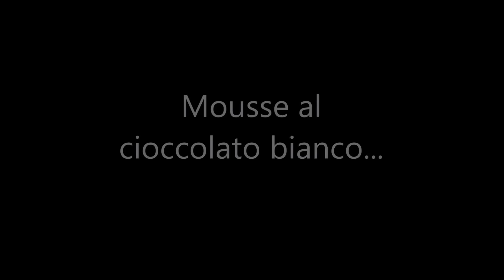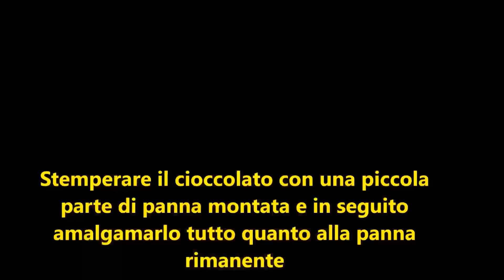Torta Giorgio di Ernst Knam- RICETTE DI GABRI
Finalmente eccomi qui con la ricetta della Torta Giorgio di Ernst Knam
Come base una marquise al cioccolato farcita con una mousse fondente e tanti lamponi, il tutto ricoperto con una meravigliosa glassa lucida rossa.